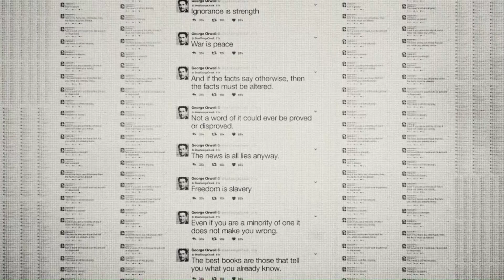1984 National Tour Australia 2017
TOURING AUSTRALIA 2017 - PRIOR TO BROADWAY

A literary masterpiece meets sheer theatrical ambition.

ADELAIDE | Her Majesty's Theatre | 13 - 27 May
MELBOURNE | Comedy Theatre | 31 May - 10 June
BRISBANE | Lyric Theatre, QPAC | 14 - 18 June
SYDNEY | Roslyn Packer Theatre | 28 June - 22 July
CANBERRA | Canberra Theatre Centre | 25 - 29 July
PERTH | His Majesty's Theatre | 4 - 13 August

April, 1984. 13:00. Comrade 6079, Winston Smith, thinks a thought, starts a diary, and falls in love. But Big Brother is always watching. Set in a world where an invasive government keeps a malevolently watchful eye on its citizens, this radical and much-lauded staging explores surveillance, identity and why Orwell’s vision of the future is as relevant now as ever.

Produced by UK theatrical innovators Headlong along with Nottingham Playhouse and the Almeida Theatre, George Orwell’s dystopian classic came roaring onto the stage in 2013 and since then it has become an international phenomenon. Seen by over 400,000 people worldwide, it has enjoyed three hugely successful West End seasons as well as an international tour including a sold out season at the Melbourne Festival.

Now with a brand new Australian cast, we bring adapter-directors Robert Icke and Duncan Macmillan’s thrilling vision back to Australia for a national tour. Don’t miss the chance to see one of the 20th century’s greatest novels be given new life by some of the British theatre’s fastest rising stars.

The 2017 Australian Tour of 1984 is produced by ATG, GWB Entertainment and STCSA in association with QPAC, Sydney Theatre Company, Canberra Theatre Centre and the Perth Theatre Trust.